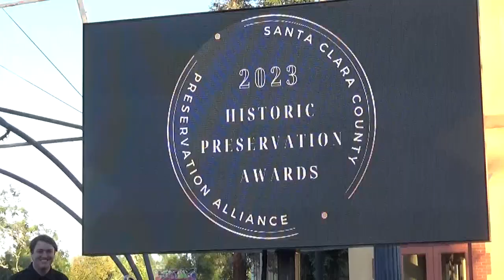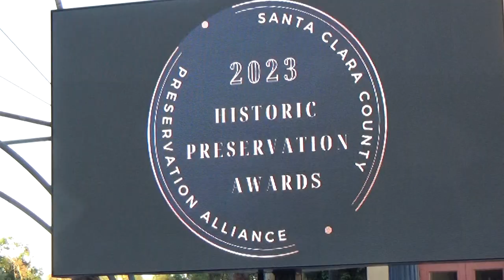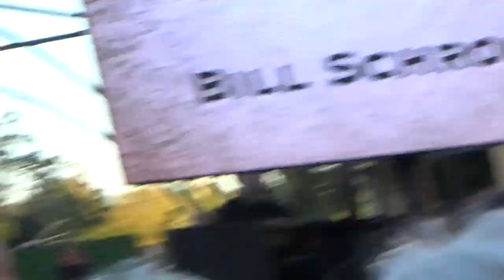Alviso Adobe: Santa Clara County Preservation Awards Night 5/19/2023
The 2nd Annual Santa Clara County Preservation Alliance Historic Preservation Awards Night was held on Friday, May 19, 2023, at History San Jose Park.

City of Milpitas - Outstanding Building Restoration Award Recognized by the Milpitas Historical Society For the outstanding preservation and restoration of the José Maria de Jesus Alviso Adobe.

Santa Clara County Supervisor, Cindy Chavez, San Jose Mayor, Matt Mahan, and California State Senator, Dave Cortese were on hand and addressed guests and congratulated the award winners.

The 2023 Santa Clara County Preservation Alliance Award Winners
Connie Rogers - Distinguished Preservation Service Award Recognized by the Gilroy Historical Society For being the inspiration and driving force behind Gilroy’s Architectural Award Program
Robin Shepherd and Nils Myers - Distinguished Preservation Service Award Recognized by the Morgan Hill Historical Society For preserving Morgan Hill history through high impact documentary and oral history films.
Judge Paul Bernal - Outstanding Building Restoration Award Recognized by the California Pioneers of Santa Clara County For outstanding leadership, design, and management of the Roberto Adobe & Suñol House Museum.
Michael Cox - Distinguished Preservation Service Award Recognized by the New Almaden Quicksilver County Park Association For five decades of preserving and sharing New Almaden mining history.
Dan Orloff - Distinguished Preservation Service Award Recognized by the Campbell Museums For founding ‘San Jose Rocks’ and preserving the South Bay’s contributions to rock music.
865 The Alameda, LLC - Outstanding Building Restoration Award Recognized by the San Jose Historic Landmarks Commission In honor of excellent design and workmanship in re-using the Packard Building to become the offices of Biggs Cardosa Associates, Inc.
Rosanna Alvarez - Distinguished Preservation Service Award Recognized by the La Raza Historical Society of Santa Clara Valley For preserving regional La Raza cultural contributions through writing, publishing, teaching, and performing.
Los Altos Chapter, Daughters of the American Revolution - Distinguished Preservation Service Award Recognized by the City of Los Altos For outstanding research and documentation of early settlers in old Los Altos and Mountain View.
Jim & Suzanne Salata & Garden City Construction Team - Outstanding Building Restoration Award Recognized by the Preservation Action Council of San Jose For the outstanding restoration of Faber’s Cyclery at 702 S. 1st St.,
San Jose. Barbara Johnson - Distinguished Preservation Service Award Recognized by History San Jose For 30 years of outstanding contributions and service at History San Jose.
Marvin Bamburg - Distinguished Preservation Service Award Recognized by the California Trolley and Railroad Corporation For tireless support over several decades to preserve historic Santa Clara County railroad assets.

Filename
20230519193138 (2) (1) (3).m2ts